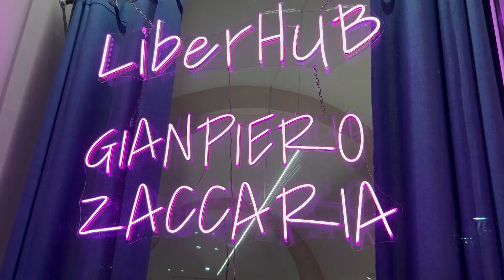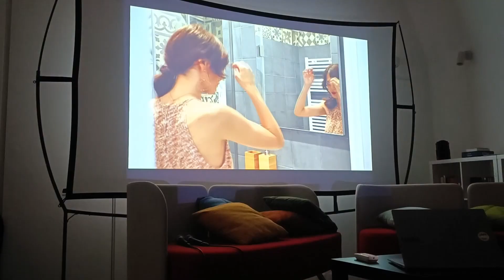Voci, narrazioni, creatività: ad Altamura, "Murgia, ieri e oggi: storie di emancipazione"